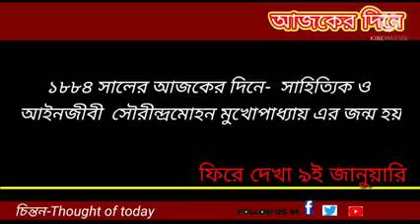৯ জানুয়ারি ফিরে দেখা